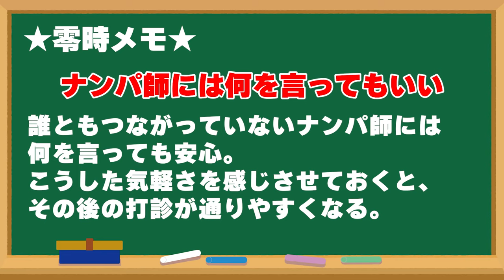20歳年上の旦那とはセ〇クスレス…モデルの人妻をナンパしました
2万円で販売していた有料コンテンツ、